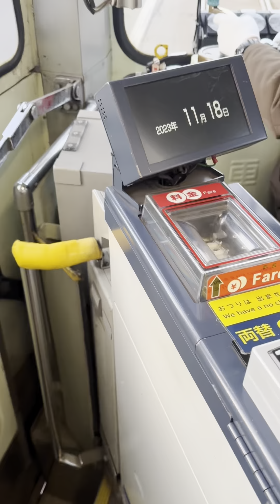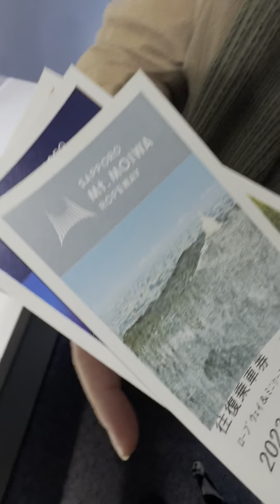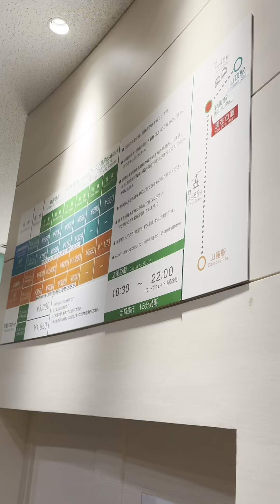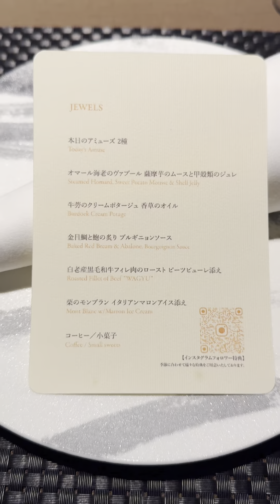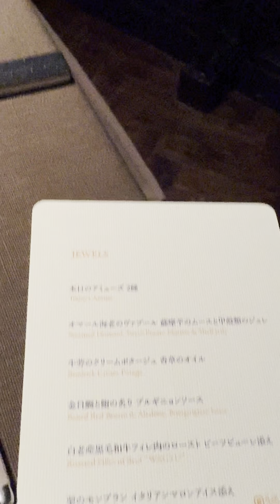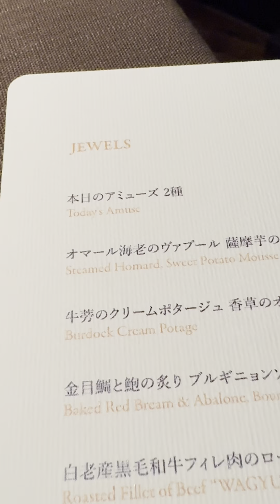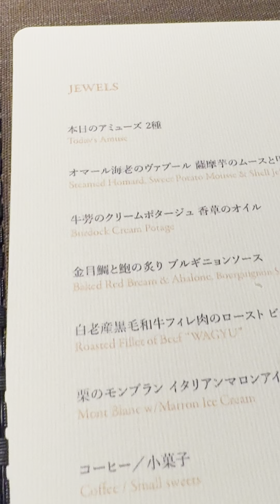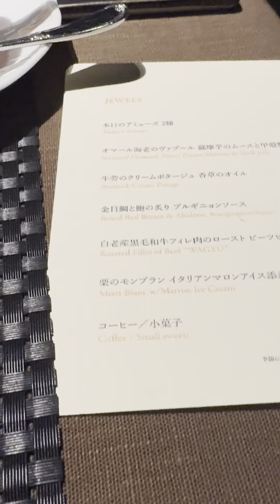Mount Moiwa and The Jewels Restaurant in Sapporo, Japan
took the local tram and gondola
used the Mt Moiwa ropeway,
checked the Mt Moiwa Observation Deck
ate at The Jewels Restaurant
November 2023